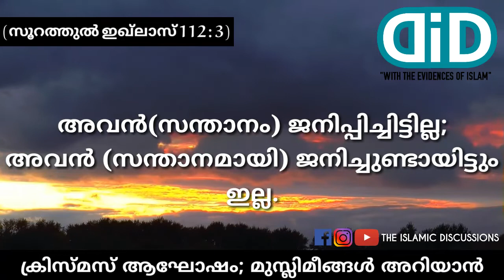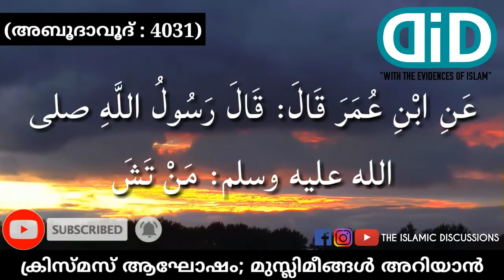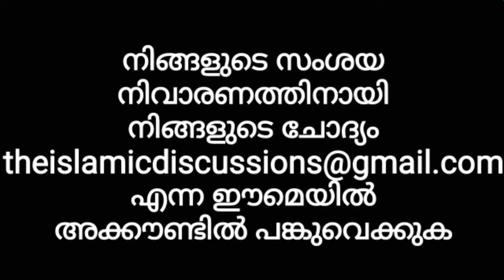Christmas Celebration - Some advices for Muslims | ക്രിസ്മസ് ആഘോഷം; മുസ്ലിമീങ്ങൾ അറിയാൻ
ക്രിസ്മസ് സമയത്ത് മുസ്ലിമിന്റെ നടപടി എന്തായിരിക്കണം എന്ന് അറിയിക്കുന്ന വീഡിയോ. ഈ വീഡിയോ ഇഷ്ടമായെങ്കിൽ LIKE ചെയ്യുക. ഞങ്ങളുടെ വീഡിയോകൾ നിങ്ങളുടെ ഫോണിൽ ലഭിക്കുവാൻ BELL ICON 🔔 അമർത്തുക. ഇത് സുഹൃത്തുക്കൾക്കും കുടുംബാങ്കങ്ങൾക്കും പങ്കുവെച്ച് ഈ പ്രബോധനത്തിൽ പങ്കുചേരുക. അല്ലാഹു അനുഗ്രഹിക്കട്ടെ. ആമീൻ.